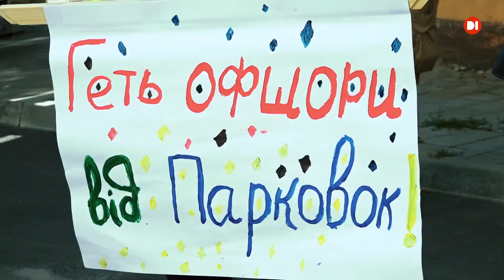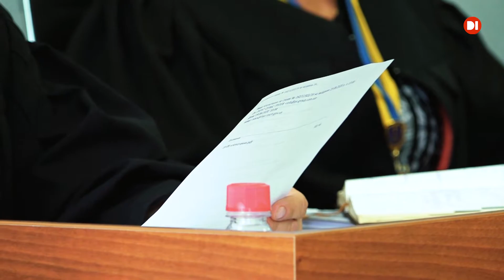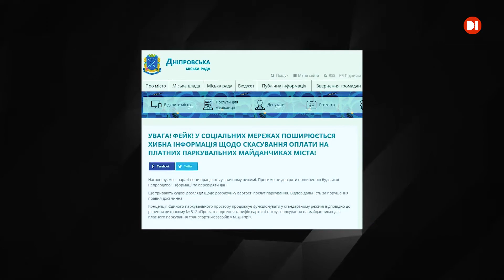Міськрада Дніпра попри ухвали суду зробила парковки знову платними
26 серпня Третій Апеляційний Суд визнав рішення міськради ДМР № 512 про тарифи на парковки недійсним. Проте міськрада Дніпра прийняла нове рішення, буцімто тимчасове, згідно якого парковки знову стали платними. Чому суд скасовує, а чиновники голосують «За» нові документи? Дивіться у сьомому випуску «Губернських Хронік»